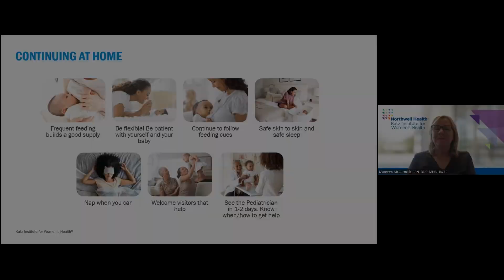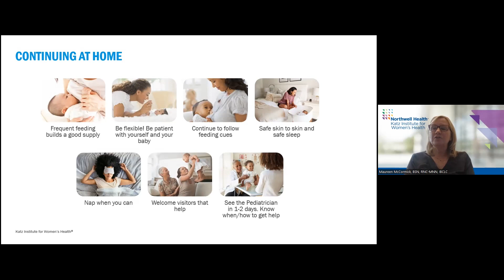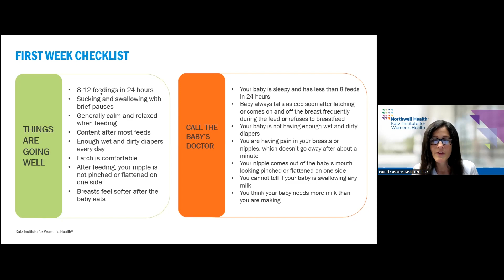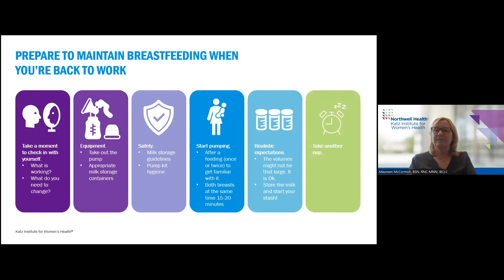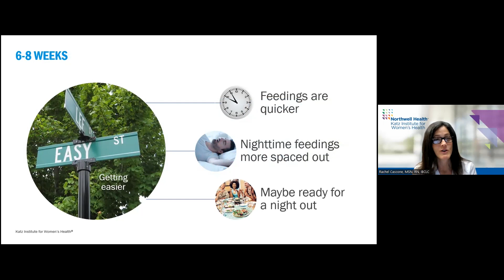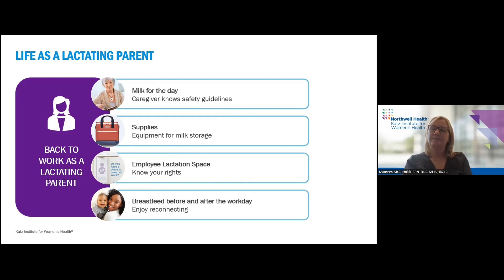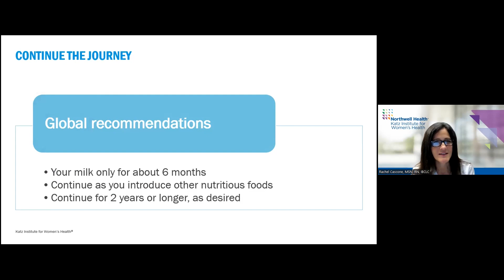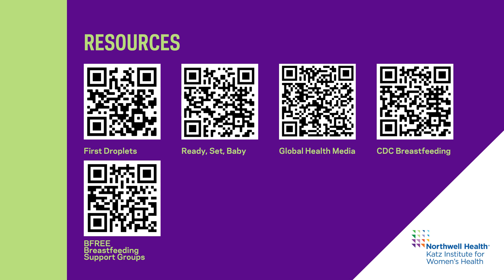Life After Discharge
Continuing your breastfeeding journey when you have to spend time away from your baby can be challenging, but it is definitely possible. Our experts shed light on what you need to know.

Opening 00:00
Introduction 00:10
7 tips when continuing breastfeeding at home 00:43
First-week checklist 02:18
Breastfeeding and returning to work 03:59
Expressing your milk for time away from baby 05:10
When breastfeeding is well-established 05:47
After 6 to 8 weeks 06:29
Life as a lactating parent 07:00
Global recommendations 07:50
Closing 08:22
Resources 09:00